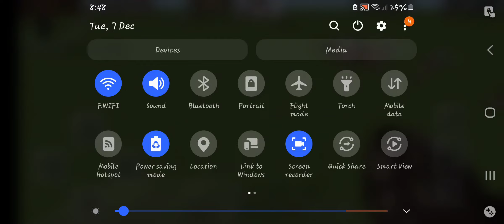6th Century - Testing Gunsmith 1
Music Used in the Video:
Girls Und Panzer Orchestra - Artillery Field